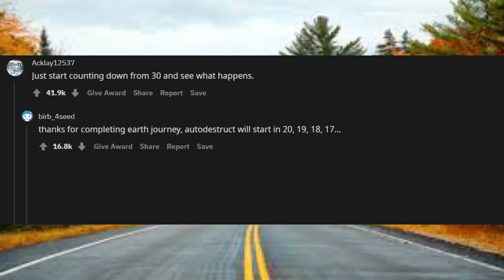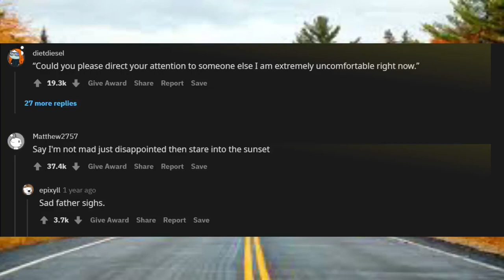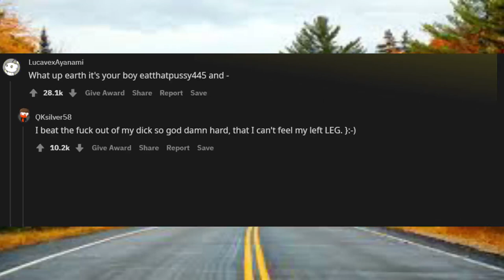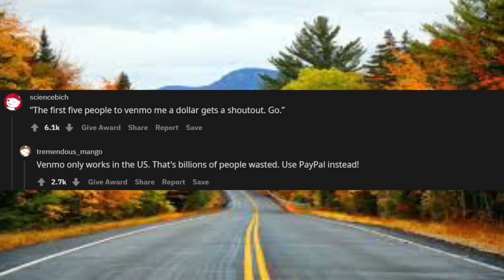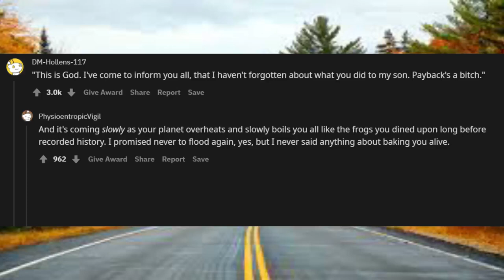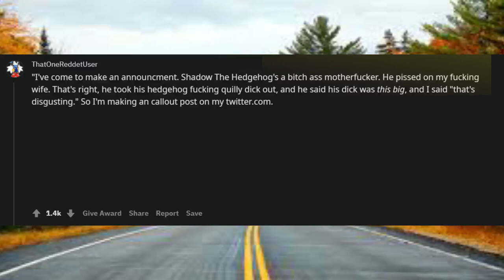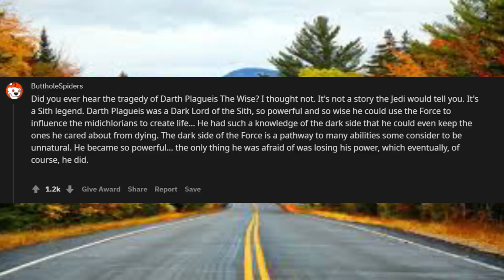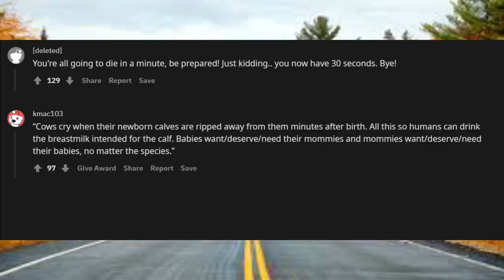If You Had The Entire World's Attention For 30 Seconds, What Would You Say ? r/askreddit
Unsolved
mysteries
Unsolved mysteries
mysteries unsolved
Mystery

mystery
mystery box
mystery package
mystery shopping
mystery of the disappearance of cody dial
mystery ke
mystery girls
mystery of love
mystery movie
mystery music
mystery queen
mystery,
martin mystery
adventure mystery
martin mystery
mystery movies
mathematical mystery tour
mystery
mystery leopard
sharkboy mystery mission,
sprmysteryman
mysterymanplayz
mystery 13
mystery esc
mystery  be cool scooby doo,
mystery skulls
battlefield  mystery
anime ep mystery
mystery meat
mystery girl
world warmystery
mystery roblox
mystery decals
sims  mystery
murderer mystery
mystery decals in a row
3 mystery riddles
mystery lane berwick maine
mystery decals
mystery eggs
sims mystery
stuff
stuff dog
stuffing box
assembly drawing
stuff for free
stuffed
stuffing
stuffed burger
stuffy nose
stuffed animals
stuff again
stuff with scout fly
staff academy
psn stuff
random stuff
mcpe stuff,
minecraft stuff,
hero stuff
staff 13,
staff mineplex,
staff griefed,
bk staff
the ghost
the best
the canterville
 ghost class

abandoned places
abandoned places in kentucky
abandoned oregon
abandoned places in oregon
200 years of varnish removed from a painting
abandoned places in south carolina
abandoned
abandoned chicago
abandoned illinois
abandoned chicag
oregon abandoned places
2122 north clark street
abandoned ohio
synagogue tunnel
abandoned places in illinois
nephilim